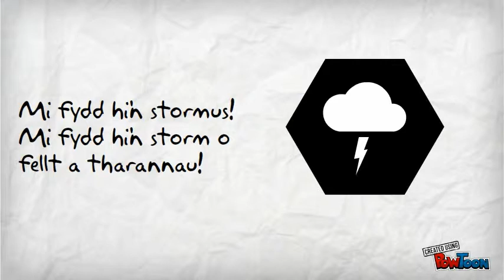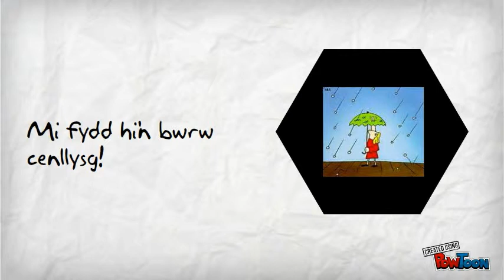Uned 7 - Y Tywydd dyfodol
Clic Clic Cymraeg-- Created using PowToon -- Free sign up . Make your own animated videos and animated presentations for free.  PowToon is a free tool that allows you to develop cool animated clips and animated presentations for your website, office meeting, sales pitch, nonprofit fundraiser, product launch, video resume, or anything else you could use an animated explainer video. PowToon's animation templates help you create animated presentations and animated explainer videos from scratch.  Anyone can produce awesome animations quickly with PowToon, without the cost or hassle other professional animation services require.